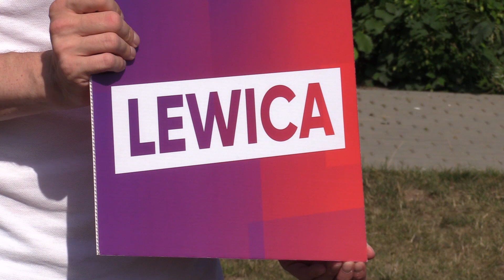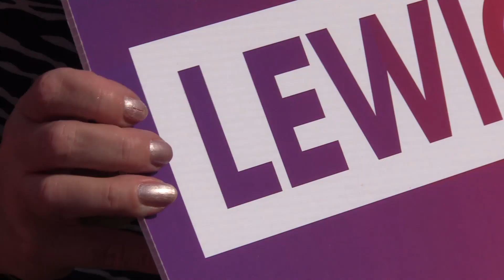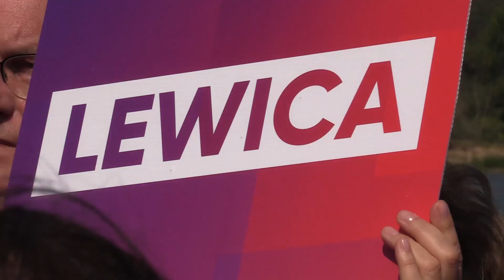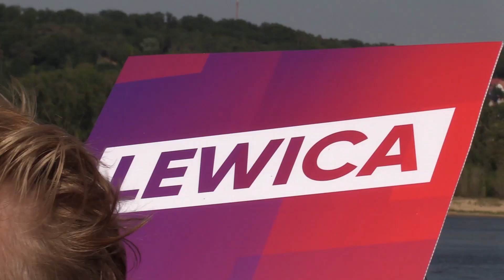Wiosna, SLD, Razem - Lewica rozpoczyna walkę o głosy wyborców